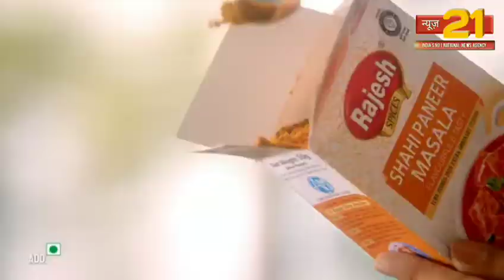सिरोही यूथ कांग्रेस सेवादल कांग्रेस सोशल ग्रुप द्वारा मनाई गई जयंती।